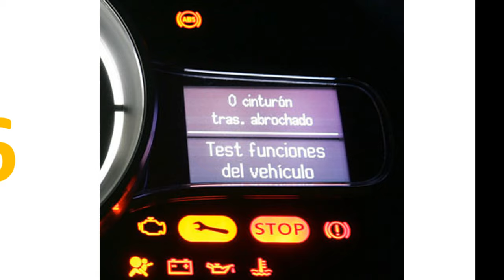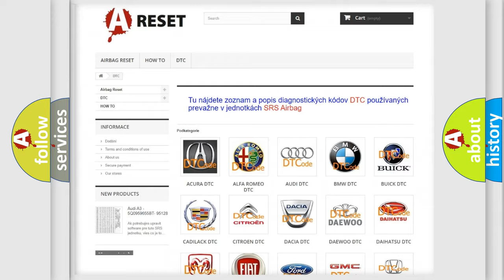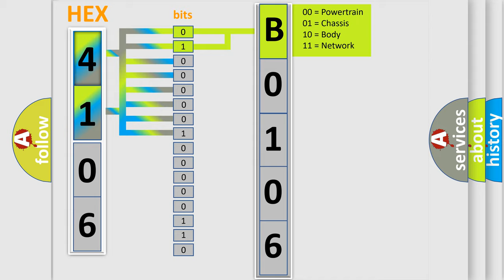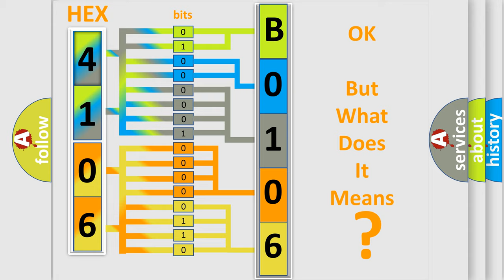DTC Jeep B0106-1B Short Explanation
Contents:
0:21 Basic DTC analysis according to OBD2 protocol standard.
1:48 Insight into programming
2:58 A diagnostically understandable description of the Diagnostic Trouble Code
3:05 Basic error definition

Make:
Jeep
Code:
B0106 1B
Definition:
TPMS Battery Voltage Problem 3
Cause:
TPMS Transmitter
Failure Type: